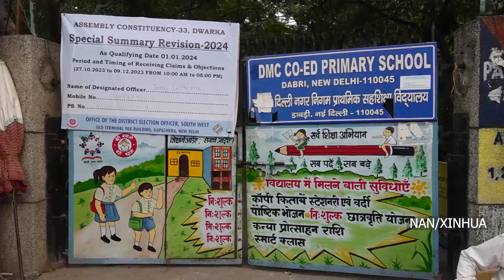वायु प्रदुषण बढ्दै गएपछि दिल्लीमा प्राथमिक विद्यालय बन्द